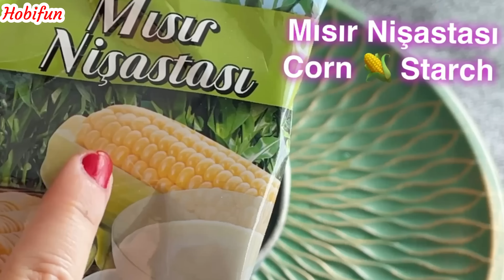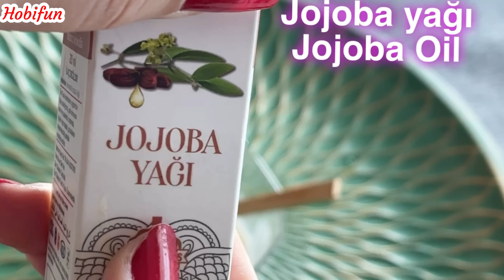3 MINUTE RUBDOWN: REMOVE SKINFLAWS EASILY WITH POTATOES & CARBONATES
Are you looking for a quick and easy way to remove skin blemishes and wrinkles? Check out this 3-minute potato mask! A simple and easy way to achieve flawless skin in just a few minutes!

In this video we use potatoes and baking soda to help remove skin blemishes and wrinkles quickly and easily. It's a great way to get rid of skin lesions quickly and easily, without the need for harsh chemicals or surgery! Give it a try and see the results for yourself!
Remove stains from the face
Remove wrinkles
Botox at Home
How to make a potato mask
0:00 Potato and Baking soda mask
0:45 mix potato slices and carbonates
1:48 rub for 3 minutes
2:50 cut potato slices for under the eyes
4:00 how to apply a mask to the face
5:00 wash off after 3 minutes
5:30 moisturize with a natural homemade face cream.
6:02 potato face cream
7:15 apply the potato face cream on the face
8:00 Share the video-Like-Subscribe
Welcome to the Hobifun channel.